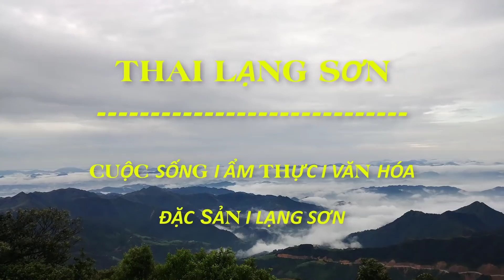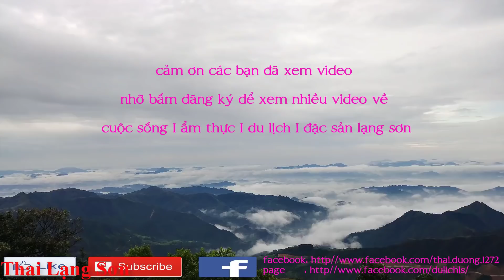Bữa Cơm Tiếp Khách Vịt Om Măng Chua, Cá Chép Sốt Cà Chua Người Lạng Sơn I Thai Lạng Sơn